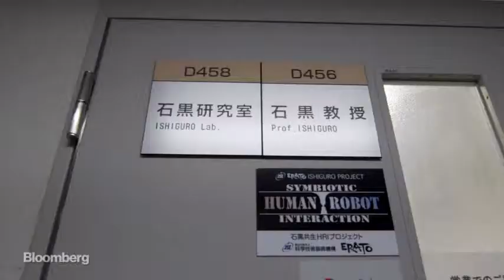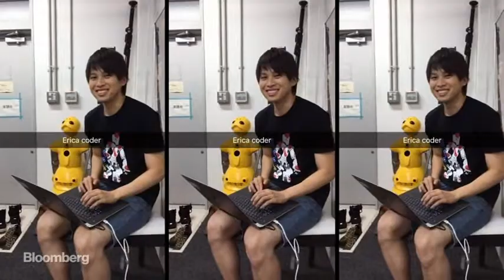roboti yenye sura nzuri zaidi duniani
roboti ifananayo na manamke mzuri zaidi duniani imetengenezwa nchini JAPANI